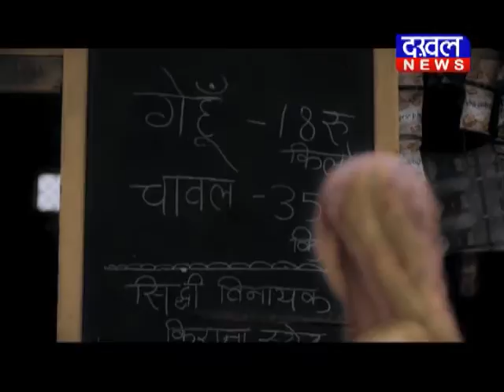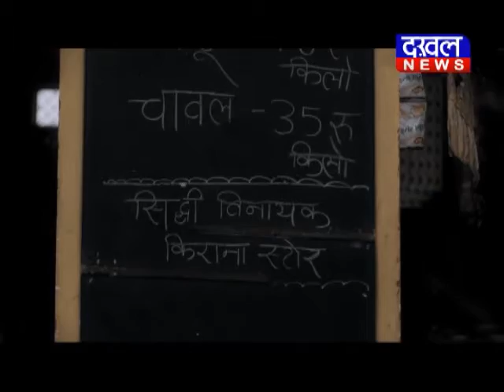भोपाल-शिवराज :दिग्विजय, कमलनाथ अधिकारियों को दे रहे हैं धमकी, चुनाव आयोग करे कार्यवाई DAKHAL NEWS//